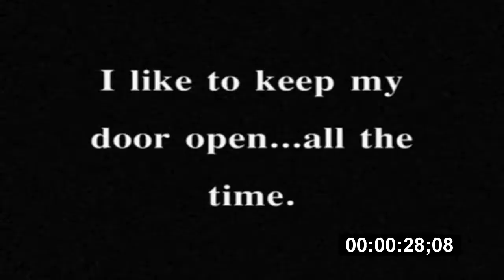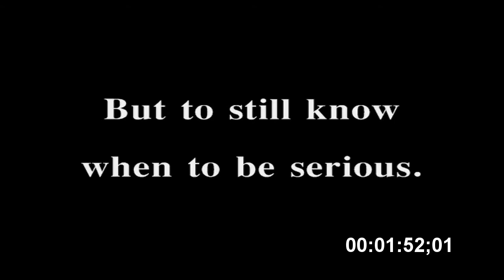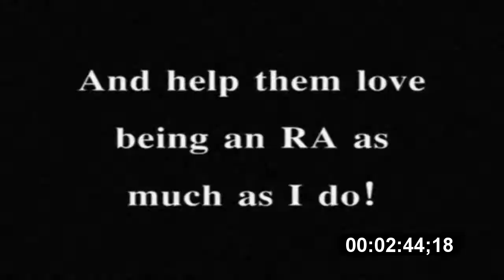Lexie's RA Re-Application Video 2012